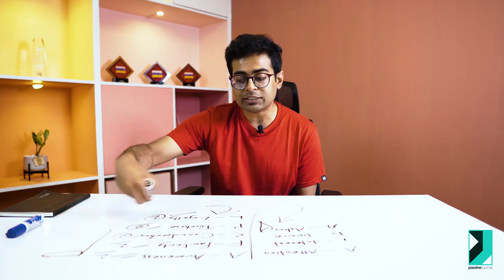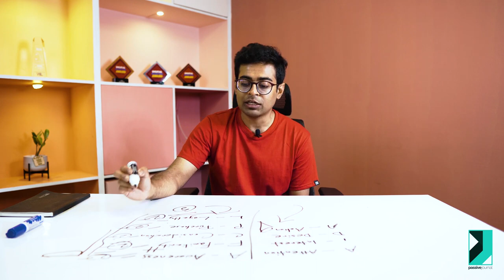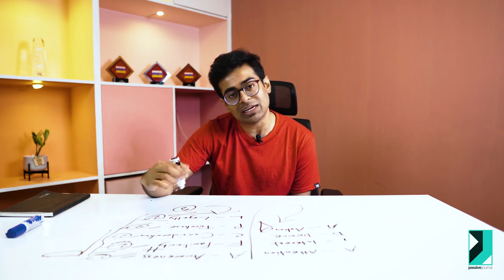Lesson 11 More Copy Explanation Meta Marketing for Beginners